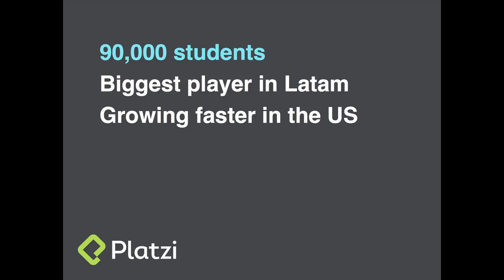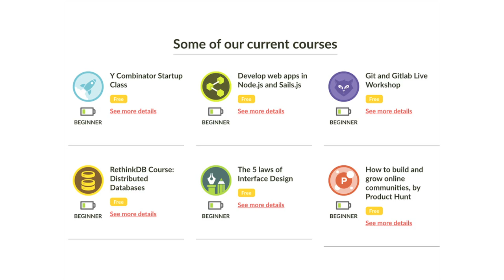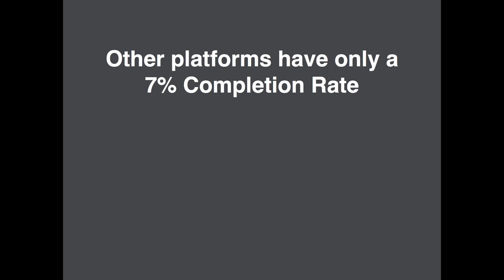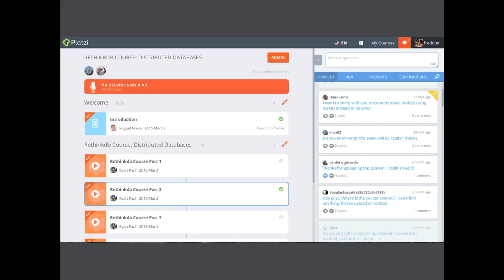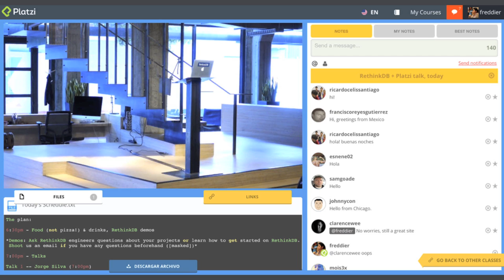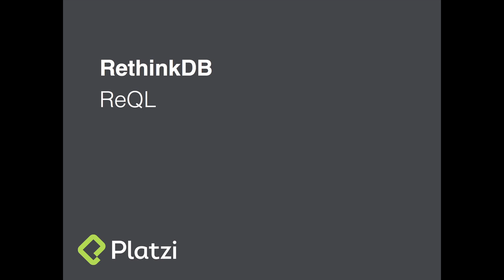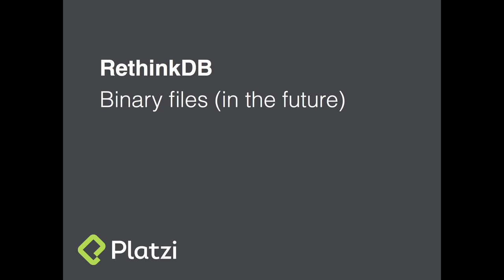Freddy Vega (Platzi): Classrooms for 10k students: Effective realtime education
Platzi does massive realtime classes about technology and thanks to innovations like Node.js and RethinkDB it's able to do livestreaming and interaction with more than 10,000 people concurrently. Learn how Platzi grew from zero to 100K students and why realtime is a game changer in education.

Freddy Vega is the founder of Platzi: livestreaming classes about design, marketing and programming with realtime interaction among students and teachers. Platzi went through Y Combinator for Winter 2015.